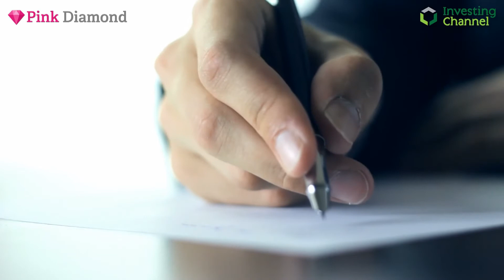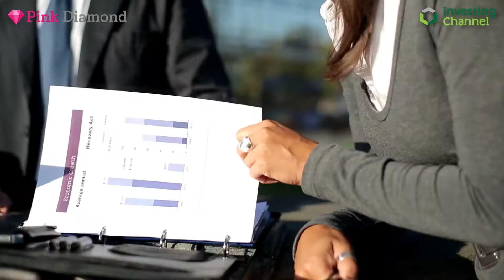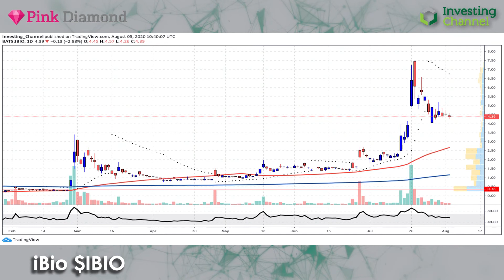Taking a Look at iBio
As one of the most pressing issues of our time, the hunt for a vaccine has drawn in scientists from all areas of research. Today's firm offers scalability to vaccine production - which could make it's price worth keeping an eye on.